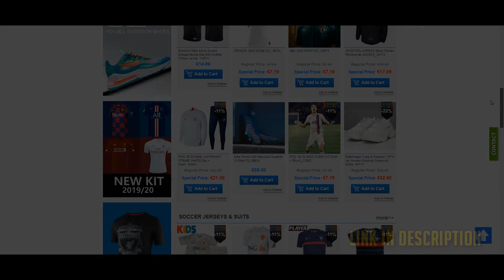When Football Players Lose Control